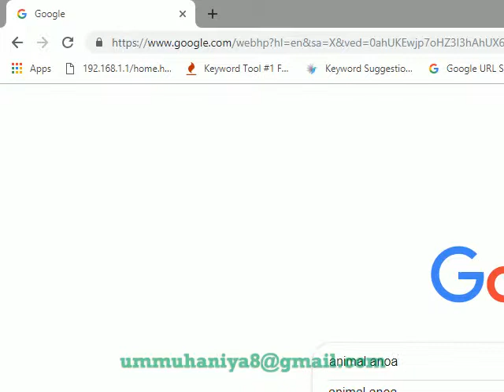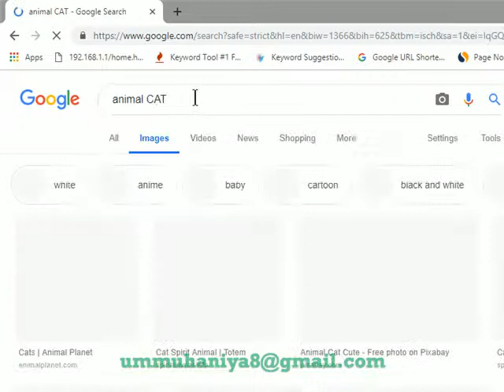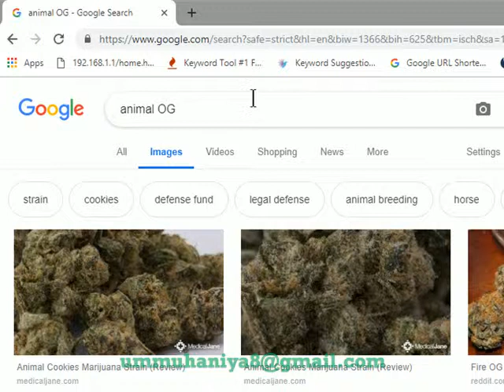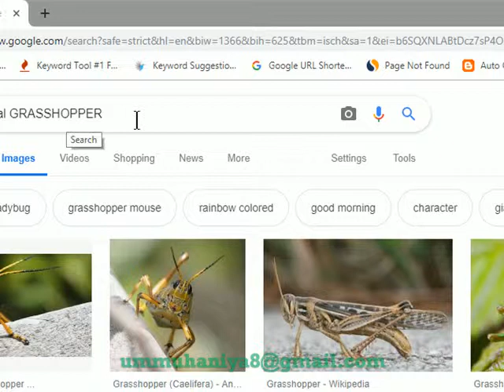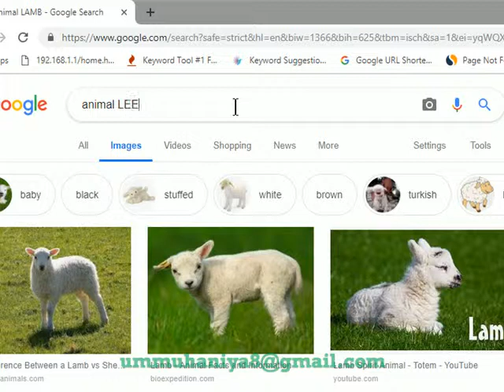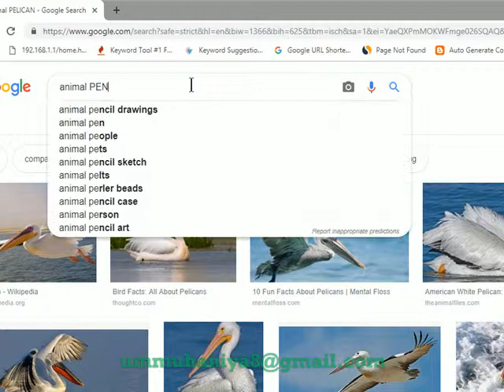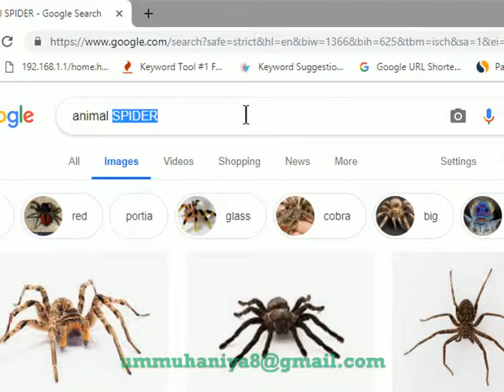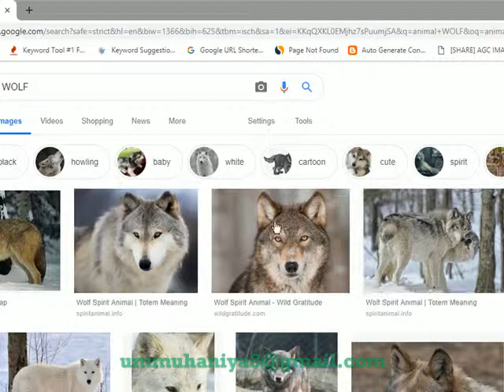BAHASA INGGRIS HEWAN 160 NAMA dan GAMBAR | LENGKAP A-Z